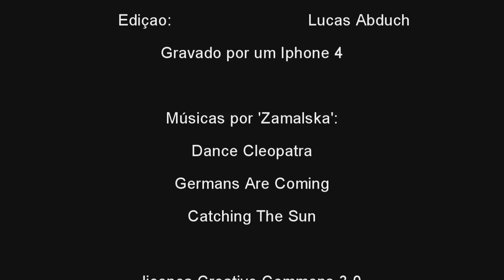Intercircu Botucatu 2011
Vídeo da 14ª etapa do Intercircu que ocorreu em Botucatu nos dias 19, 20 e 21 de agosto, em 2011.

Se gostarem, não se esqueçam de dar joinha, se inscrever e comentar!
O=D

Músicas por Zamalska
Dance Cleopatra
Germans are coming
Catching the sun

O youtube não permite que eu habilte a licença creative commons, mas deixo claro que a reutilização do vídeo é permitida de acordo com a lciença 3.0 Share alike

Video of an circus events that took place in Botucatu, SP, Brazil. August 2011.
Happy juggling!
O=D

Dance Cleopatra
Germans are coming
Catching the sun

But I want you to know that you can use the video the way you want in the terms of creative commons 3.0 licence Share Alike.